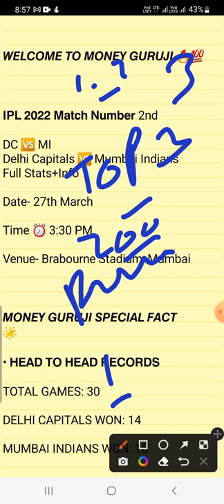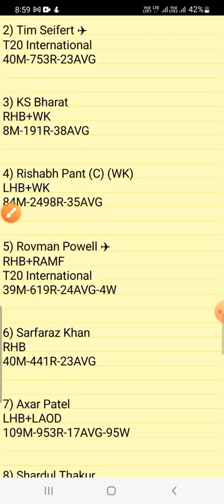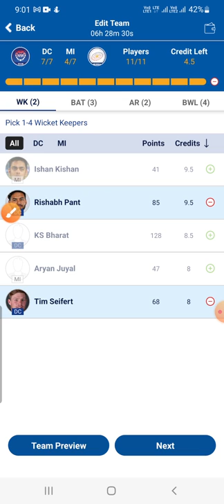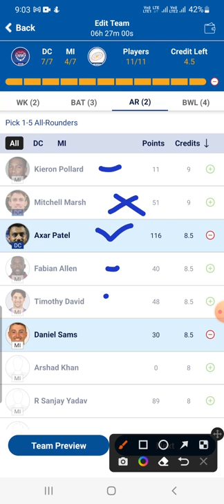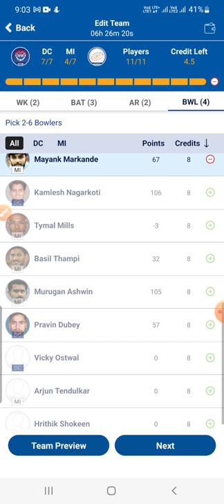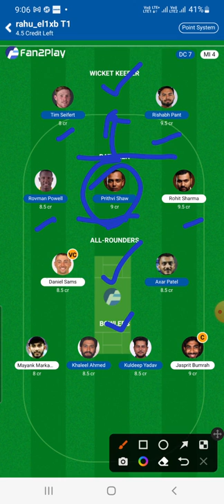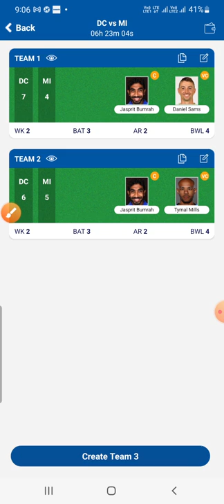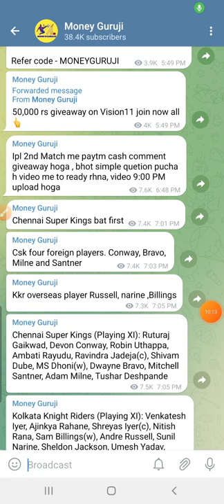DC vs MI PLAYING 11 2022 Prediction